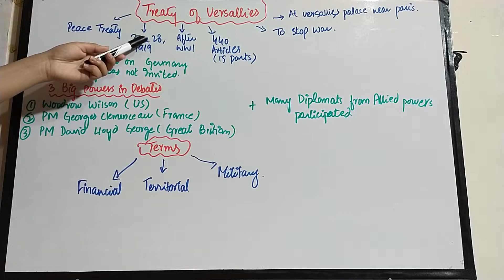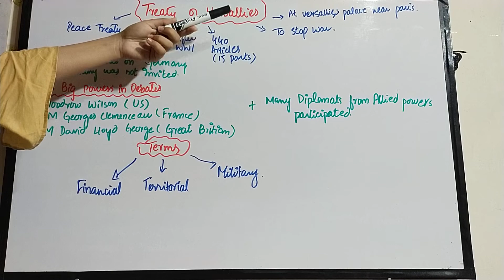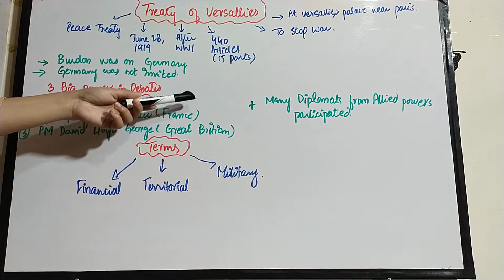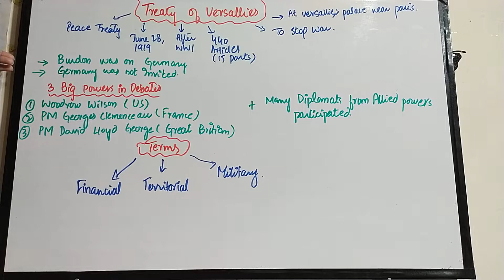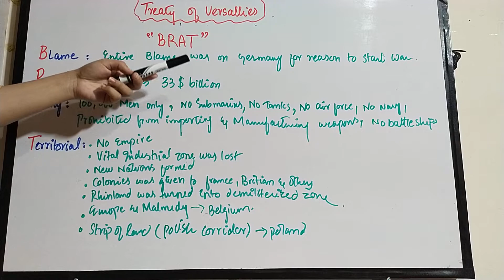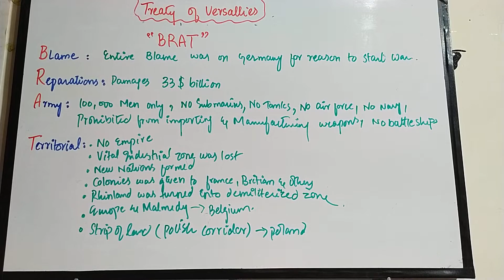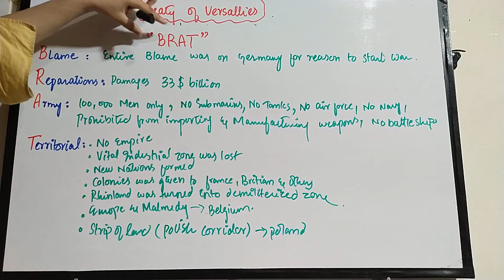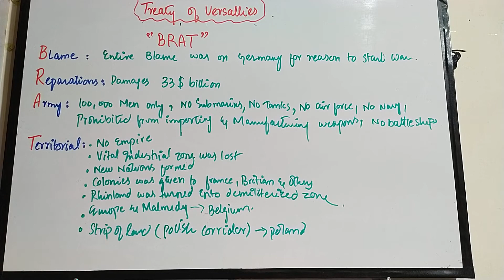Treaty of Versailles 1919